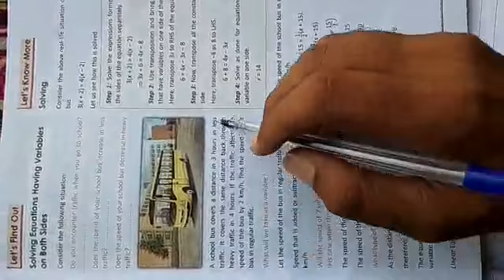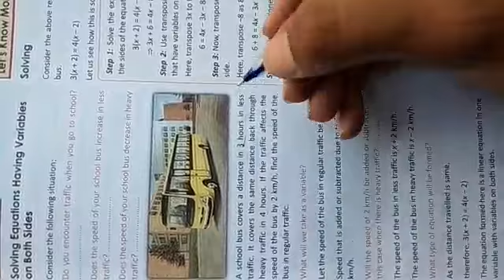Math: Class 08: Ch.2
Solving Equations having variables on both sides